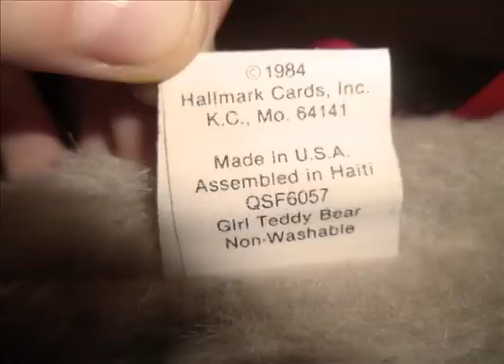Artifact Story - My Christmas Stocking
School project, using an artifact to tell a story.